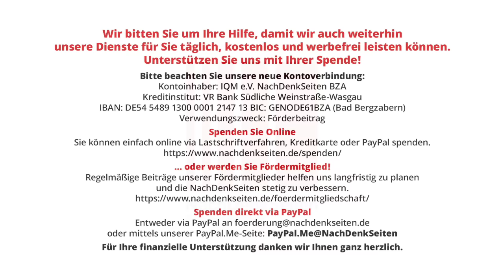Haushalt 2024 – die dümmste Regierung der Welt | Jens Berger | NDS-Podcast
Haushalt 2024 – die dümmste Regierung der Welt | Jens Berger | NachDenkSeiten-Podcast | 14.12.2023

Es ist schon erstaunlich, dass das Urteil des Bundesverfassungsgerichts, das die Führung von Schattenhaushalten einschränkt, allenthalben so dargestellt wird, als widerspräche es den politischen Interessen. Die Neoliberalen haben nur auf diese Steilvorlage gewartet. Da Kürzungen ja nun – so Wirtschaftsminister Habeck – alternativlos seien, ist man in der Lage, eine Kürzungs- und Privatisierungsorgie zu exekutieren, die ansonsten nicht ohne Proteste hätte umgesetzt werden können. So kann sich die destruktive Kraft der Schuldenbremse ohne Debatte entfalten. Volkswirtschaftlich macht die Ampel so ziemlich alles falsch, was man falsch machen kann. Sahra Wagenknecht hat schon recht, wenn sie sagt, wir hätten die „dümmste Regierung Europas“. Vielleicht ist aber sogar das noch geschmeichelt. Ein Kommentar von Jens Berger.

Artikel veröffentlicht am: 14. Dezember 2023 um 9:00
Autor: Jens Berger
Sprecher: Tom Wellbrock

Finanzpolitik, Neoliberalismus und Monetarismus, Schulden - Sparen, Wirtschaftspolitik und Konjunktur,
Austeritätspolitik, Inflation, Rezession, Schuldenbremse